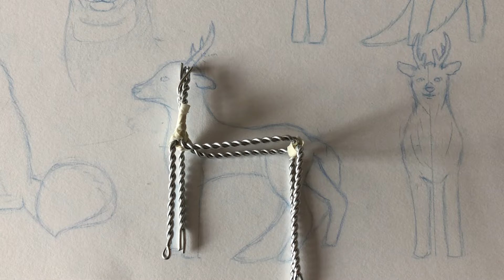I made a Fox/Deer Hybrid - Twig from Hilda - Polymer clay sculpture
How I made a fox/deer hybrid, aka Twig from Hilda, with polymer clay, tinfoil and paint. Although I did take inspiration from Twig, it's not completely accurate to his design. I wanted to make the model a little more visually interesting by adding more patches of colour. I think I am most pleased with the base. I have been working to make them more integrated with the model instead of it just being something the model sits on.

As always, I encourage any constructive criticism. I am not a professional.

All Music from Pixabay